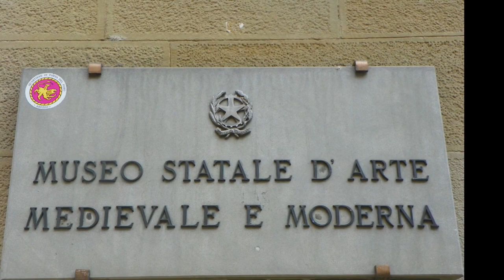Museo Statale d'Arte Medioevale e Moderna di Arezzo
All'interno del Museo d'Arte Medioevale e Moderna di Arezzo sono esposte opere di :